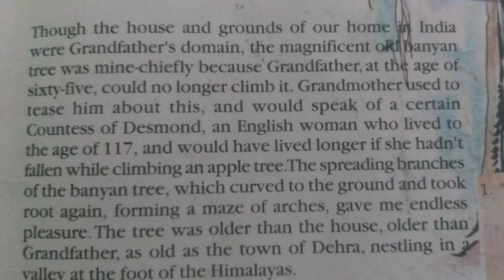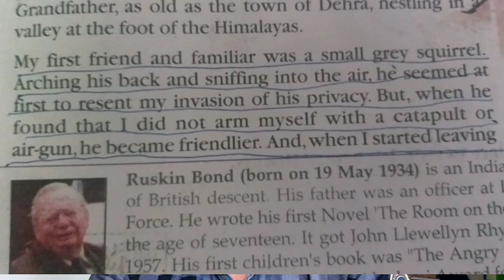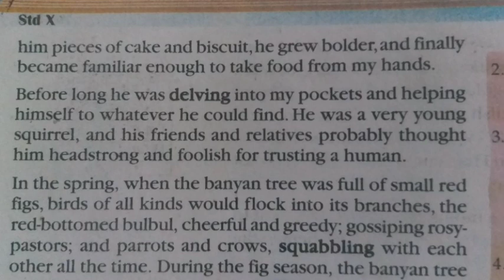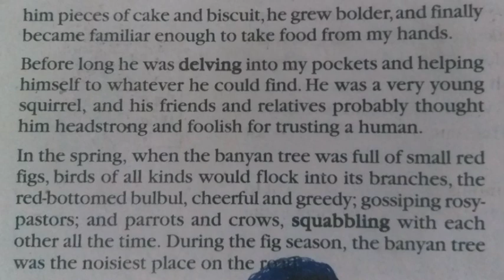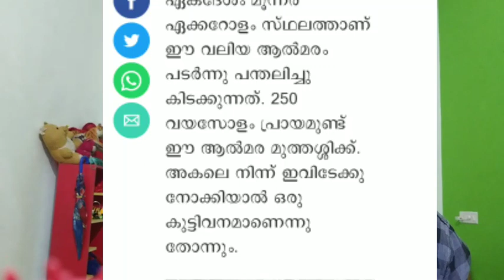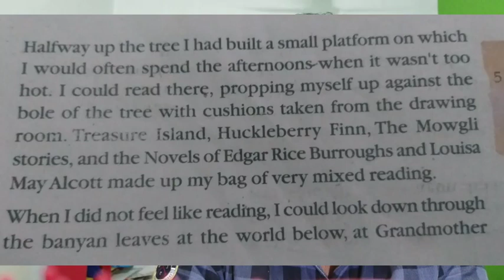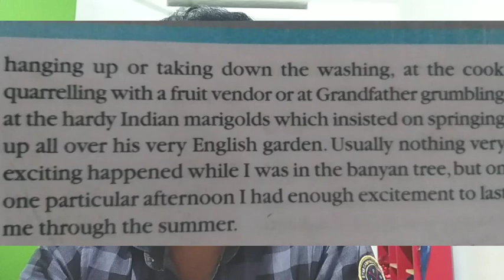Adventures in a BanyanTree/unit 1/standard 10/state syllabus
Adventures in a banyan tree is a shortstorywritten by Ruskinbond .Theme of this story is Nature is for all living beings
.Class taken by storyteller